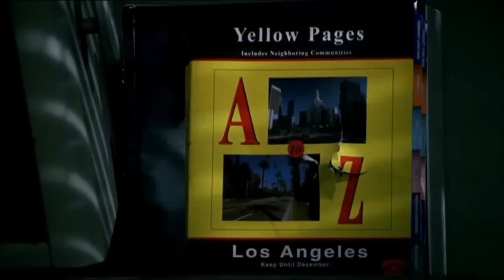Terminator: TSCC - "A 17 Round Glock 9mm Semi-Automatic"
Eric finds Cameron's 17 Round Glock 9mm Semi-Automatic.